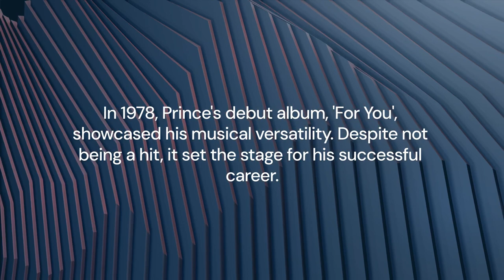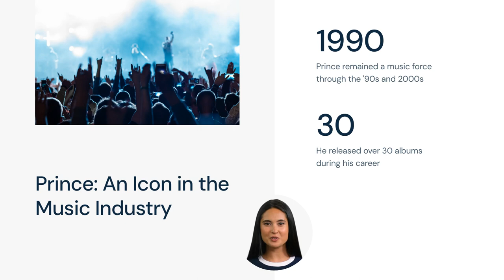Prince The Musical Icon's Journey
Prince: A Musical History

Prince Rogers Nelson (June 7, 1958 – April 21, 2016), known professionally as Prince, or alternatively as The Artist, Formerly Known As Prince, was an American singer-songwriter, musician, record producer, and actor. Widely regarded as one of the most excellent musicians of his generation, Prince was known for his eclectic mix of musical genres, including funk, soul, rock, R&B, disco, pop, jazz, and new wave. He was also a prolific songwriter, having written and produced hits for himself and other artists.

Prince was born and raised in Minneapolis, Minnesota. He began playing piano at seven and taught himself how to play guitar and drums by the time he was a teenager. He signed a record deal with Warner Bros. Records at 19 and released his debut album, For You, in 1978. Over the next few years, Prince released a string of critically acclaimed albums, including Dirty Mind (1980), Controversy (1981), and 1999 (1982).

1984, Prince released his sixth album, Purple Rain, a commercial and critical success. The album reached number one on the Billboard 200 chart and spawned several hit singles, including "When Doves Cry," "Let's Go Crazy," and "Purple Rain." The album's accompanying film, Purple Rain, was a box-office success and helped cement Prince's status as a superstar.

Throughout the 1980s and 1990s, Prince continued to release successful albums, including Sign o' the Times (1987), Diamonds and Pearls (1991), and The Gold Experience (1995). He also embarked on several successful tours and won numerous awards, including seven Grammy Awards.

In the early 2000s, Prince became involved in a dispute with his record label, Warner Bros. He changed his name to The Artist, Formerly Known As Prince, and began releasing music independently. He also became more outspoken about his religious beliefs and opposition to the music industry.

2004, Prince was inducted into the Rock and Roll Hall of Fame. He continued to release music and tour throughout the 2010s. 2016, he died at his Paisley Park estate in Chanhassen, Minnesota. The cause of death was an accidental overdose of fentanyl.

Prince left a legacy as one of his generation's most innovative and influential musicians. His music continues to inspire and influence artists of all genres. He is remembered for his eclectic musical style, powerful vocals, and dynamic stage presence.

In this video, we will examine Prince's musical history, from his early days in Minneapolis to his global success. We will discuss his most influential albums and songs and read about his unique approach to music and performance.